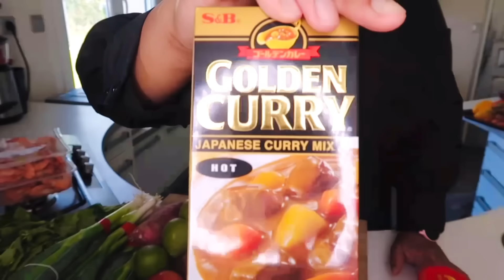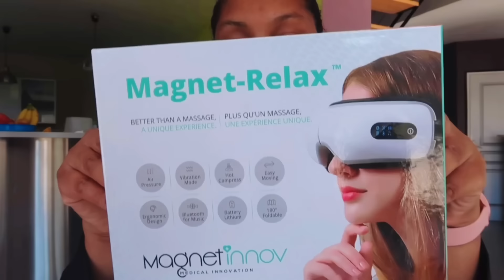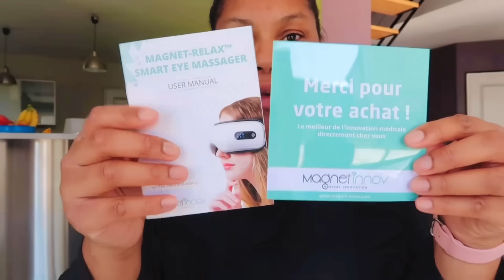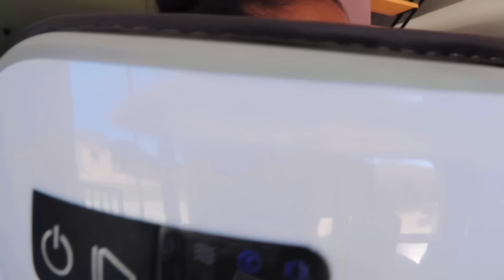[VLOG] MAGNET INNOV UNBOXING, SHOPPING, HAUL, FAMILY MUKBANG